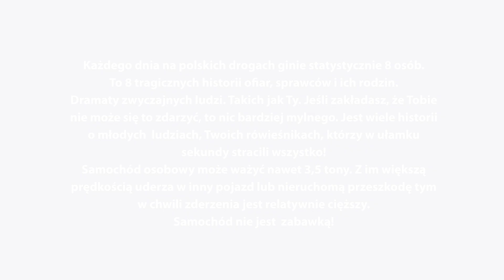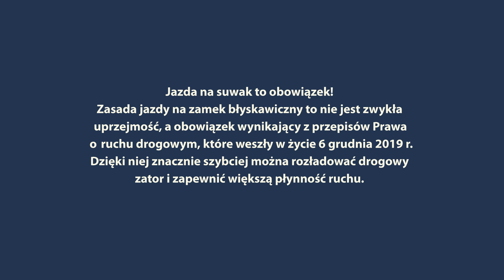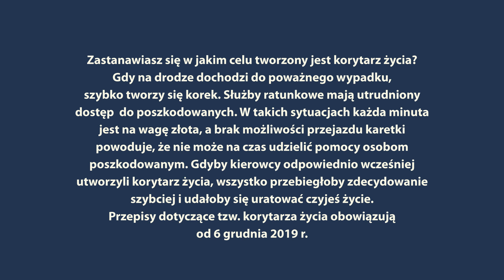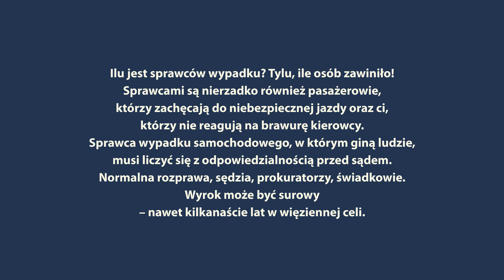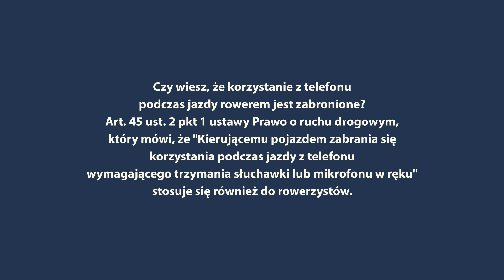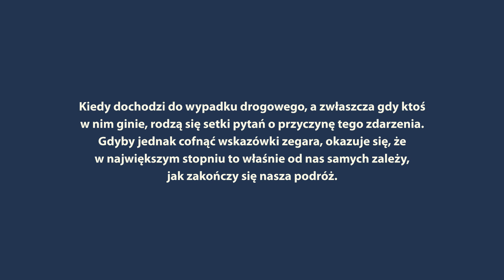Bezpieczeństwo na drodze, kompilacja filmów edukacyjnych dla młodzieży